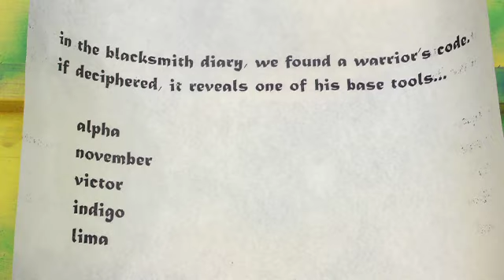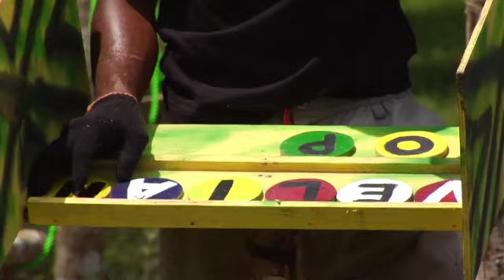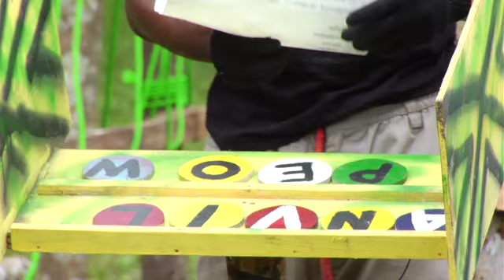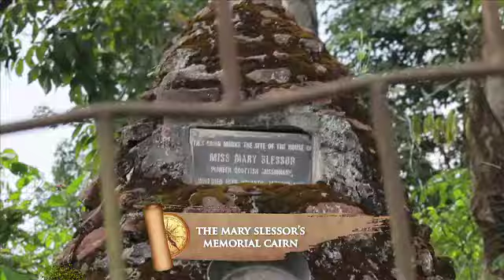Gulder Ultimate Search 10 - EPISODE 19 FULL